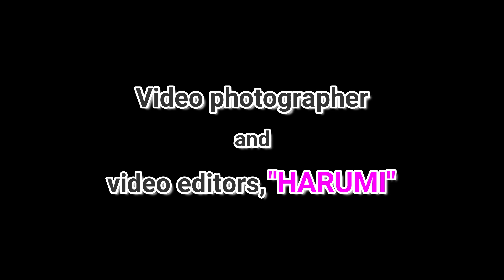JR四国 予讃線 伊予三島駅 8000系電車 特急「しおかぜ・いしづち」 列車交換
JR四国予讃線の伊予三島駅で8000系電車の特急「しおかぜ・いしづち」同士が列車交換します。